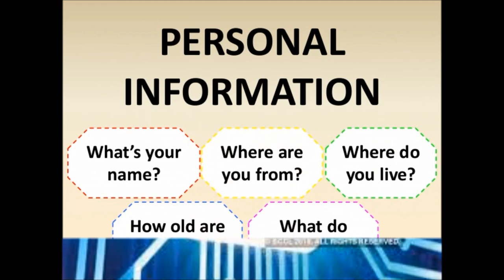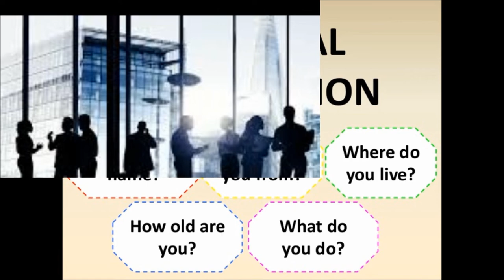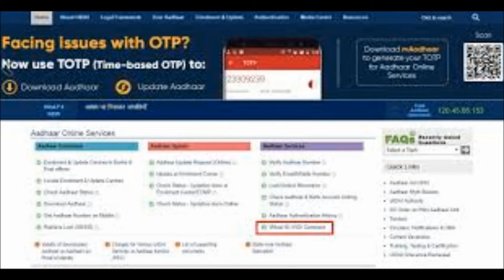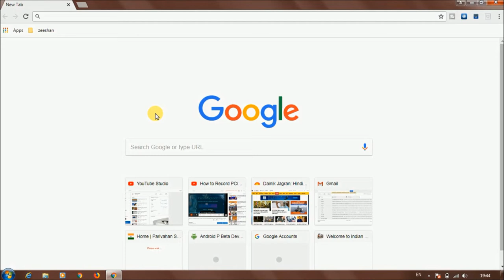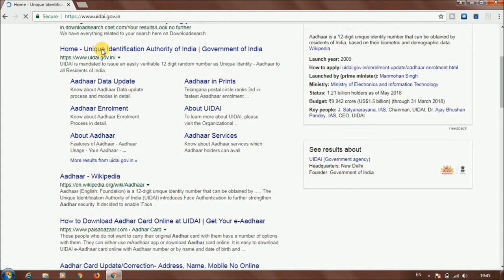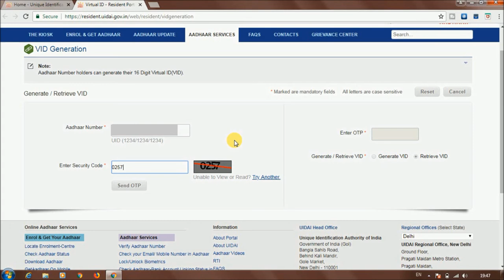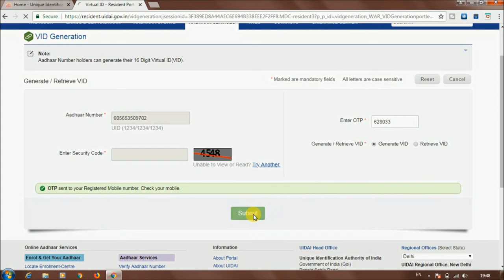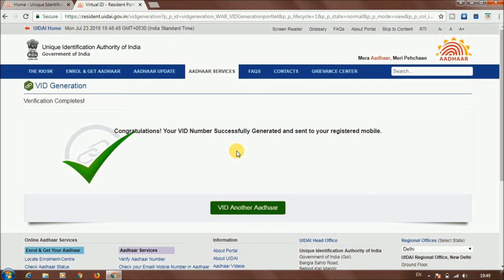What is Virtual ID, How to Generate Viutual ID [Viutual ID की जरुरत क्यों है और इसके फायदे ]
Hello Friends,

Doston Viutual ID Kya hai, kyon laya gya Viutual ID, iske fayde kya hai. Viutual ID ko generate kaise karte hai. mai is sare topic pe is video me baat ki hai aur Viutual ID kaise banate hai maine live banakar v dikhaya v hai. to doston hamara video ko pura dekhna. aur doston ko share jarur karna